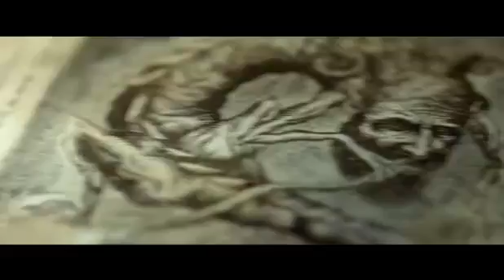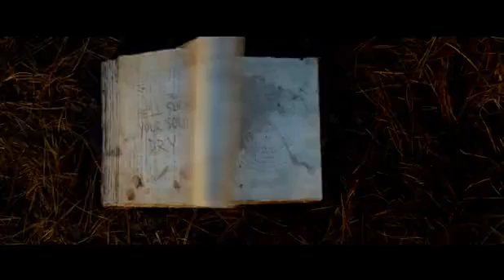Watch-Green Brand Trailer[EVIL DEAD (2013]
Watch EVIL DEAD (2013) - GREEN BAND TRAILER Video